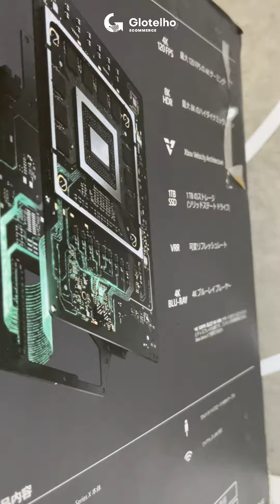🎮 Les indispensables des vacances à retrouver sur glotelho.cm